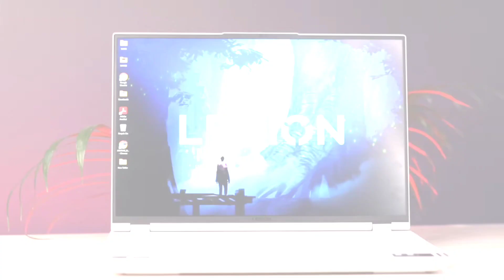Best 🔥 {Gaming Laptops Deals Under ₹60,000} During Amazon Prime Day Sale 2023 LAPTOP OFFER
Best Laptops offers on amazon prime day sale 2023.  best laptops under 30000 to buy in Amazon Prime Day Sale 2023, best laptops under 40000 to buy in Amazon Prime Day Sale 2023, best laptops under 50000 to buy in Amazon Prime Day Sale 2023, best laptops under 60000 to buy in Amazon Prime Day Sale 2023. All the best deals on laptops during the Amazon Prime Day Sale 2023 are covered in this video. So if you are planning to buy a new laptop during this Amazon Prime Day Sale 2023, then it's a must-watch video for you.

Ai2 Link 👇
🔴Tablet Cover + Tempered glass

✅ Gaming laptops under 60k best deals
Acer aspire 5
MSI GF63 THIN
Lenovo IdeaPad gaming 3
Hp VICTUS intel
Hp VICTUS ryzen
HP VICTUS GAMING

✅Under ₹50000 Deals
Asus vivobook 16x
Honor magicbook x16
Asus vivobook 15
Dell Vostro 3420
Lenovo IdeaPad slim 3

Amazon Prime Day Sale 2023 Best Laptop Deals. Best laptops for students, best laptops for video editing, best laptops for professional usage, and best laptops coding and programming are covered in this amazing video.

Best Laptop Deals in Amazon Prime Day Sale 2023
Amazon Prime Day Sale 2023 laptop deals
Amazon Prime Day Sale 2023 laptop deals 2023
Amazon Prime Day Sale 2023 laptop offers
Amazon Prime Day Sale 2023 gaming laptop deals
Amazon Prime Day Sale 2023 laptop deals in India